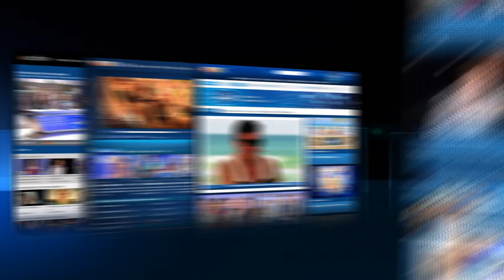DSDS 2014 Elif Batman mit "Şımarık" von Tarkan